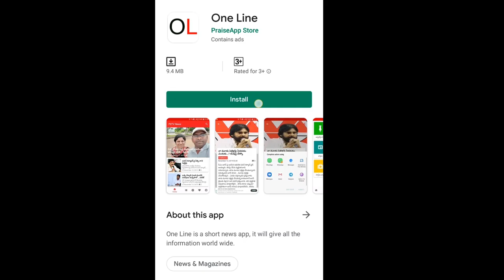MLA Thoguru Arthur | జగన్ కు, వైఎస్సార్ కు ఇష్టమైన ఎమ్మెల్యేకు కష్టం, అతని బ్యాగ్రౌండ్ తెలుసా..?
జగన్ కు, వైఎస్సార్ కు ఇష్టమైన ఎమ్మెల్యేకు కష్టం, అతని బ్యాగ్రౌండ్ తెలుసా..?  | MLA Thoguru Arthur | PDTV News